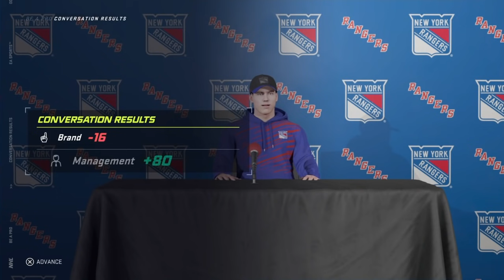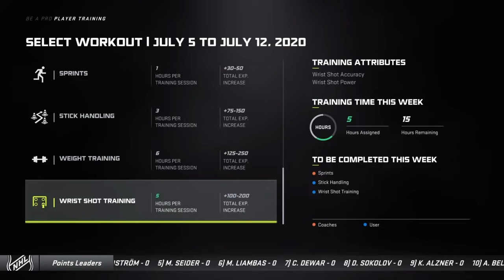NHL 21 Be A Pro Part 3 | Can We Make The Roster? 🤔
We got drafted first overall last video, and now it’s time to make an impression!! The post draft press conference is here and we play our first few pre season games! Can I make the opening night roster?